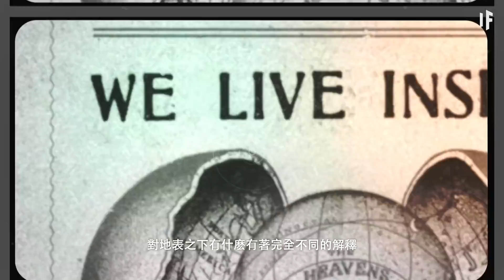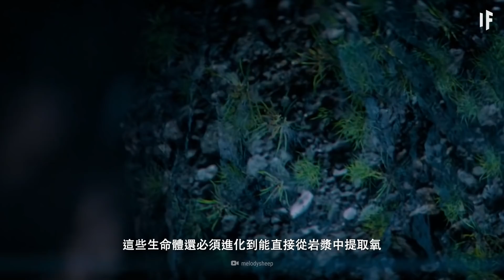如果外星人住在地球裡面【中文字幕】｜大膽科學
數十億年前，另一枚行星撞向了地球
如此壯觀的事件可能創造出了我們的月球。它也有可能將外星生命帶來了我們的星球。
如今的地球上還有這另一枚行星的蹤跡嗎？
地表之下的深處會有生命嗎？
那些生命又會是擁有發達文明的人形外星人嗎？